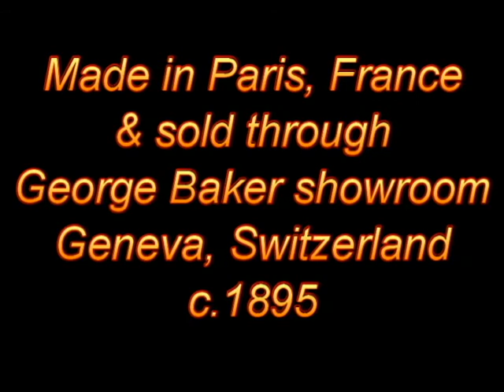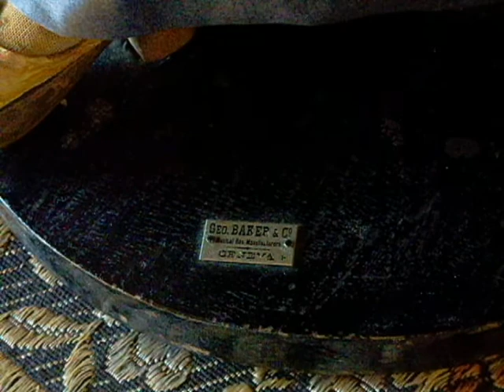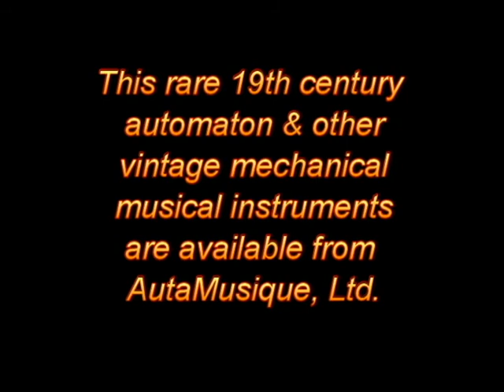G.Vichy - Mask Seller Automaton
Newly available 19th century Mask Seller automaton by Gustave Vichy - Superb example !